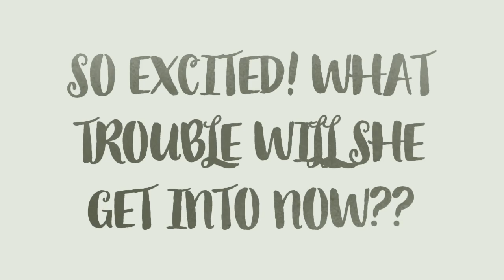Fabulous - Angela's Wedding Disaster Collector's Edition| LVL 26-30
Fabulous - Angela's Wedding Disaster
CHAPTER 3 Chapter 3 – Indian Store “Seven Days
A game story

Will be playing all levels come and watch the adventures!
Angela is ready to take on New York bridal fashion, but if she’s not careful, a wedding fiesta could turn into a wedding fiasco!